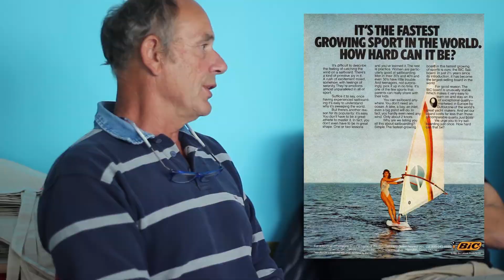Episode 4: INSPIRATION WINDSURF VISION by DECATHLON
Découvrez la création de la marque de Windsurf chez Décathlon
projet réalisé en 2018